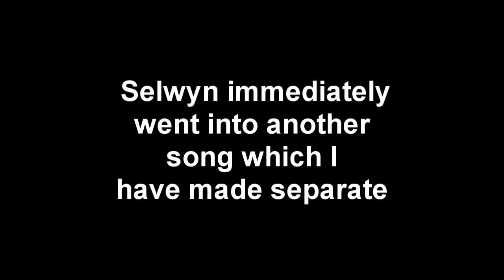Two Weeks on the Road by Selwyn Birchwood band @ Alonzo's Picnic 2014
Recorded in AVCHD Dolby Stereo with a Panasonic DMC-ZS3 by Dave Strickler.